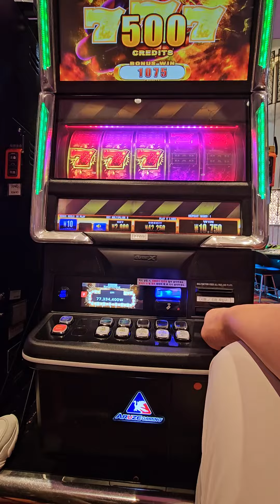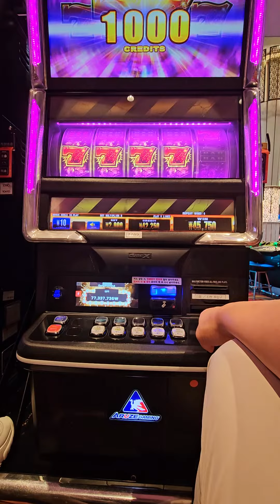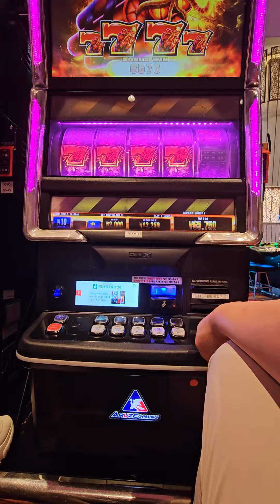강원랜드 세븐슬롯 다이너마이트 크리스탈 ~~